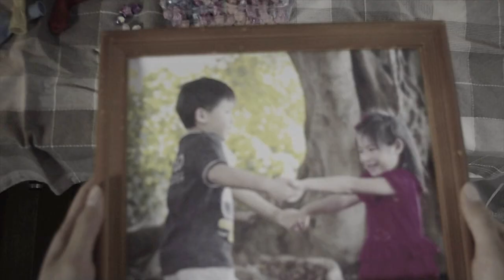A Thousand Years - Christina Perri (Music Video)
MUSIC VIDEO for Film and Television directed by Grace Low